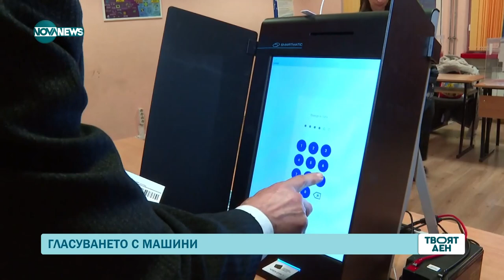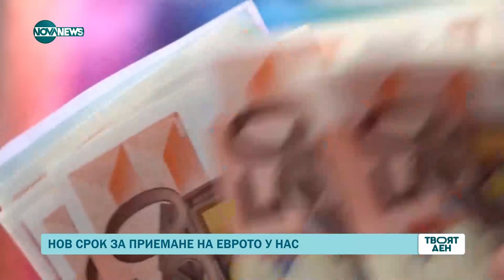Дилян Николчев: Геополитически са причините за напрежението около Руската църква - Твоят ден